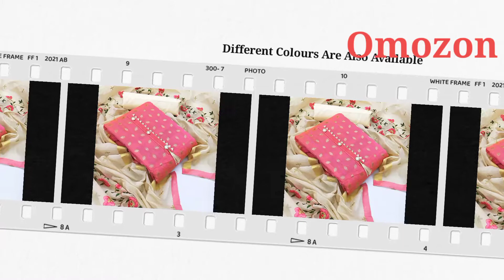💥💥 women's Cotton Dresses 💥💥Semi Stitched Dress Material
women's Cotton Dresses
Semi Stitched Dress Material

Buy Amazon link

Traditional Cotton Dress Material#

Party wear Designer Dresses#